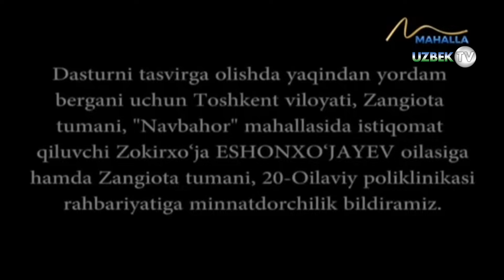"Камбағал бўлса ҳам саҳоват қилишга ошиққан оила ёхуд яхшиликнинг мукофоти" | Umr so'qmoqlari